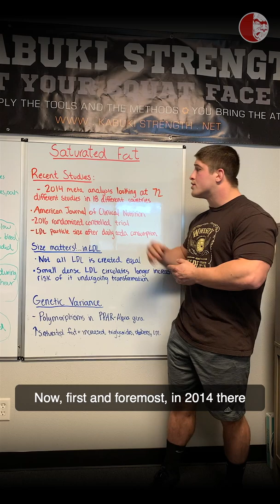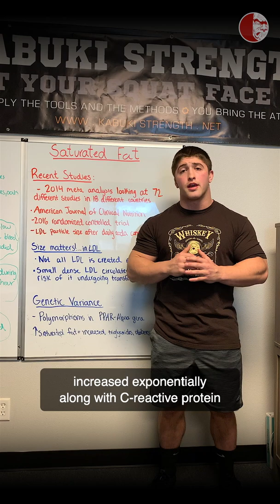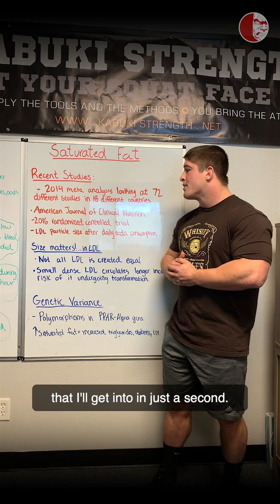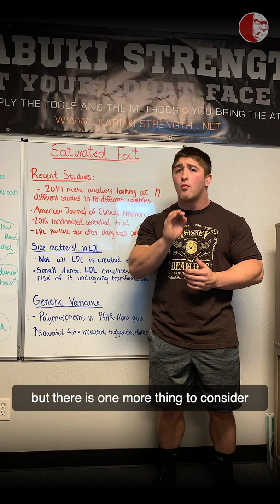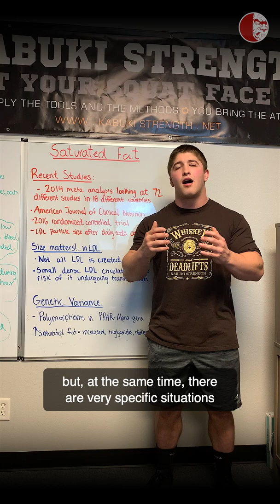Diets High in Saturated Fat | Should You Limit Saturated Fat?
Plaque formation, heart disease, and other negative health consequences have in the past been associated with diets high in saturated fat. Coach Brandon @bmorg33 presents new studies on the matter and discusses if we should limit our consumption of saturated fat.

There has been a long-standing belief that diets high in saturated fat contribute to plaque formation, heart disease, and other negative health consequences. But with new research emerging, should we continue to limit our consumption of saturated fat? Coach Brandon @bmorg33 delves into the latest studies and provides insight into how saturated fat fits into a modern, healthy diet. It's time to re-evaluate old myths with new scientific evidence!

Want personalized coaching to help with your nutrition goals? Click the link in our bio to schedule a free strategy call with one of our expert coaches!
Click the link in our bio to schedule a free strategy call with a coach!
Scientific strength training methods combined with a clinically based movement system.
2020 Courses:
• Vancouver BC | May 23-24
• Annapolis, MD | June 27-28
• Portland, OR | July 18-19
• Dublin, Ireland | Aug 1-2
• Manchester, England | Aug 8-9
• Los Angeles | Sept 19-20
• New York City | Oct 17-18
• Burnsville, MN | Nov 14-15
• Portland, OR | Dec 5-6 (Coaches Cert)